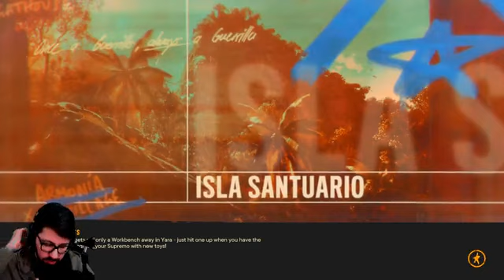Can we take down the ship part 11